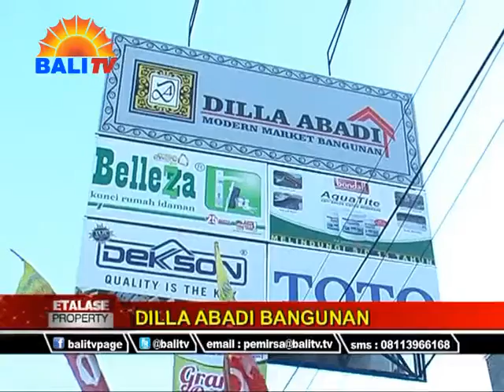ETALASE BALI TV : DILLA ABADI BANGUNAN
Jln. Mahendradatta (Cargo Permai)
No. 888 Ubung - Denpasar - Bali